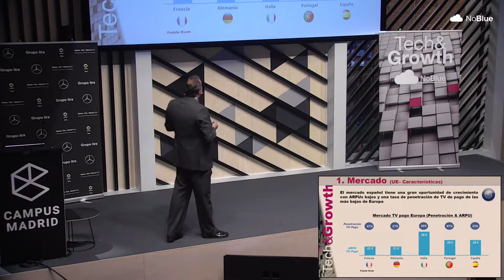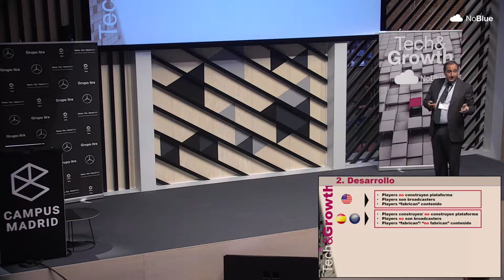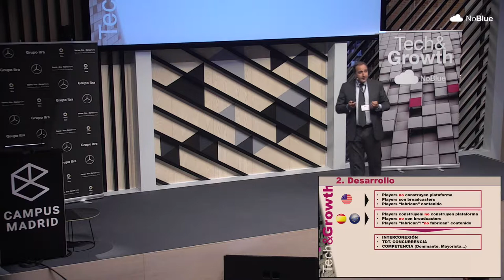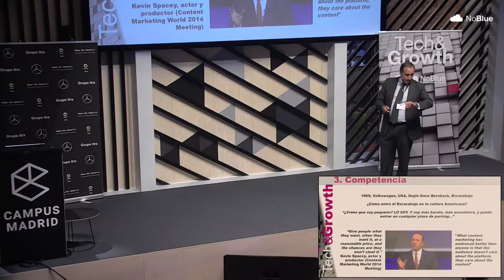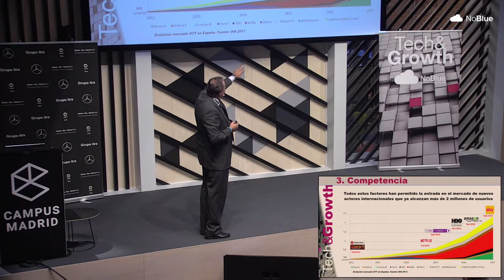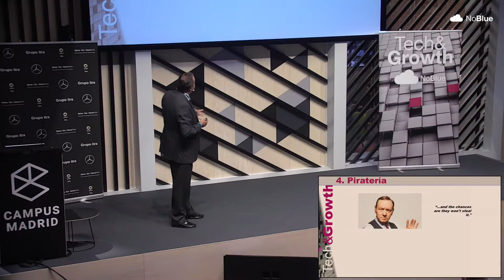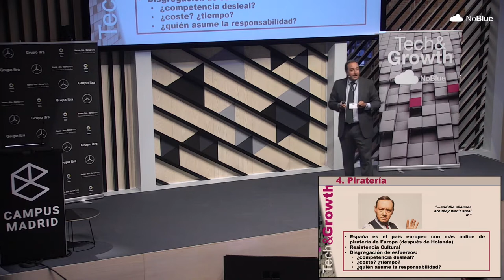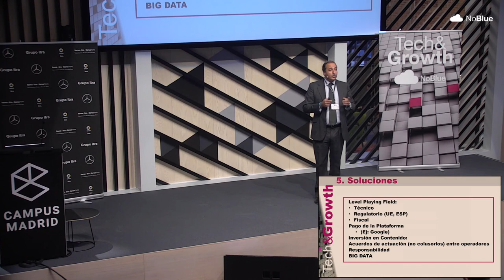Tech&Growth'17 | Luis Perezagua - Movistar | Plataformas digitales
Radiografía acerca del mercado de las plataformas de servicios OTTs y la penetración en diferentes mercados. No te pierdas ningún evento.